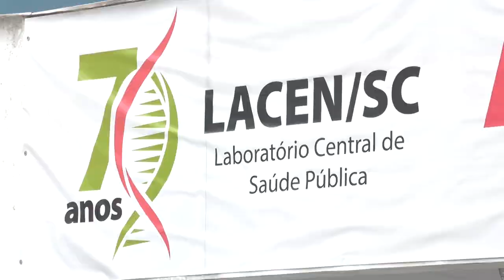É Notícia - Sessão Especial faz homenagem aos 70 anos do Lacen/SC - 22/09/21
A Assembleia Legislativa realizou uma Sessão Especial, nesta terça-feira(21/9), em homenagem aos 70 anos do Laboratório Central de Saúde Pública de Santa Catarina, o Lacen/SC. A cerimônia contou com a presença do secretário de Estado da Saúde, André Motta Ribeiro. O proponente da sessão foi o deputado estadual Dr. Vicente Caropreso(PSDB).